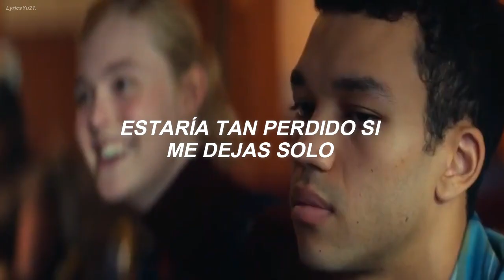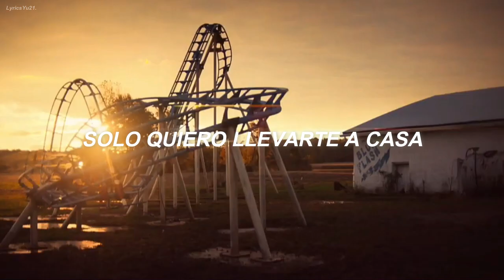Violet & Finch; Hold On (Traducida al español)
Chord Overstreet; Hold On (Sub. español)

Película: Violet & Finch.

Primero que nada quiero agradecerles por los 1000+ suscriptores, en verdad muchas gracias~

Este es el primer video que hago luego de estar un tiempo desaparecida. Me vi la peli hace unos días y me encantó. ♥
(Estaré haciendo otro video con el cover de Fix You)